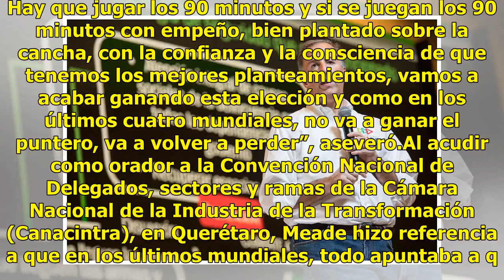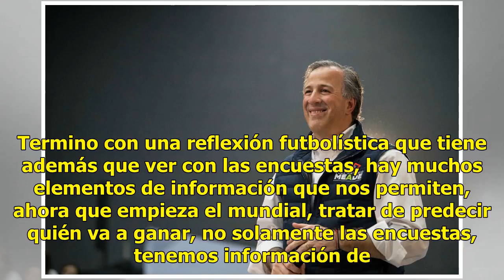Para ganar hay que jugar hasta el último minuto, dice Meade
José Antonio Meade, candidato de la coalición Todos por México, aseguró que, como en el futbol, para ganar las elecciones hay que jugar hasta el último minuto del partido. Hay que jugar los 90 minutos y si se juegan los 90 minutos con empeño, bien plantado sobre la cancha, con la confianza y la cons...